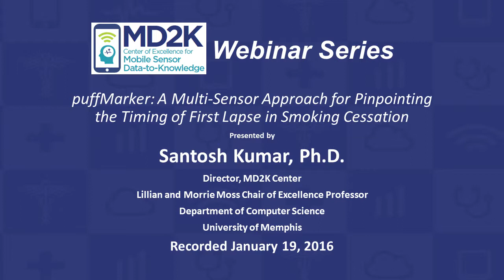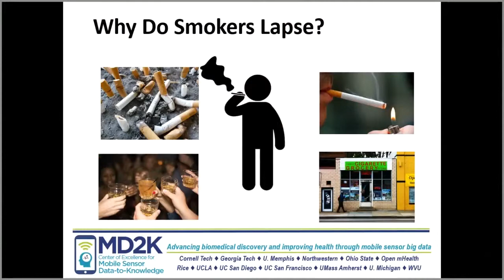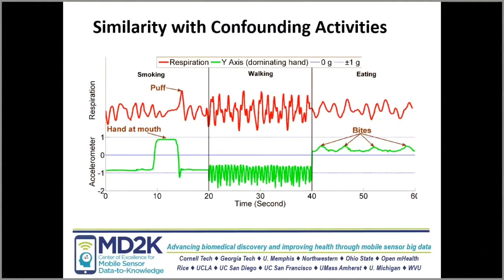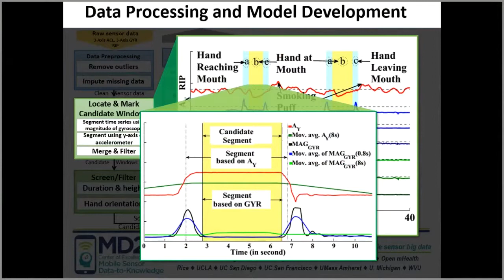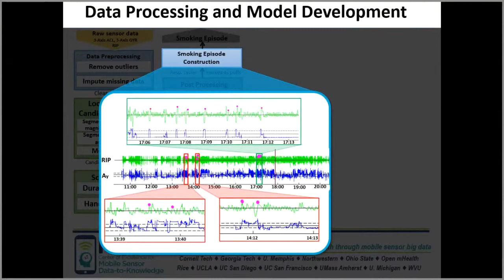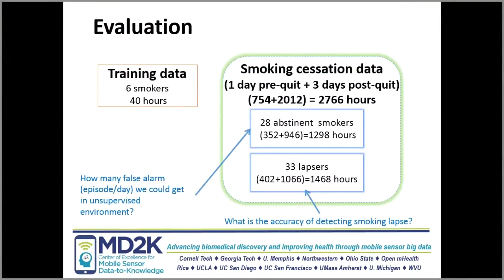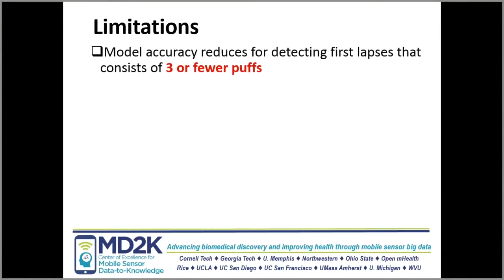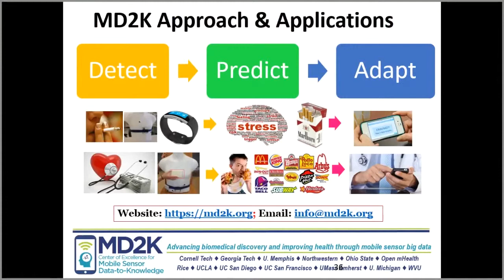Dr. Santosh Kumar on the puffMarker model for pinpointing first laplse in smoking cessation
In the webinar, Dr. Kumar will describe the puffMarker model for pinpointing the timing of a first lapse in a quitting smoker. The recent research has demonstrated the feasibility of detecting smoking from wearable sensors, but their performance on real-life smoking lapse detection is unknown.

In "puffMarker: A Multi-Sensor Approach for Pinpointing the Timing of First Lapse in Smoking Cessation," a paper presented at UbiComp ’15, MD2K researchers (lead author Nazir Saleheen) proposed a new model and evaluated its performance on 61 newly abstinent smokers. The trial used two wearable sensors — breathing pattern from respiration and arm movements from 6-axis inertial sensors worn on wrists. In 10-fold cross-validation on 40 hours of training data from 6 daily smokers, the puffMarker model achieved a recall rate of 96.9%, for a false positive rate of 1.1%. When applied to 3 days of post-quit data from 32 lapsers, the model correctly pinpointed the timing of the first lapse in 28 participants. Only 2 false episodes were detected on 20 abstinent days of these participants. When tested on 84 abstinent days from 28 abstainers, the false episode per day was limited to 1/6. The puffMarker model is being incorporated in the MD2K mobile phone software scheduled to be released in Spring 2016 for real-time detection of smoking lapse on a mobile phone.

About the presenter: Dr. Kumar is the Lillian and Morrie Moss Chair of Excellence Professor in the Department of Computer Science at the University of Memphis. He received his Ph.D. in Computer Science and Engineering from The Ohio State University in 2006, where his dissertation won a presidential fellowship. In 2010, the Popular Science magazine named him one of America’s ten most brilliant scientists under the age of 38 (called “Brilliant Ten”). In 2011, he chaired the “mHealth Evidence” meeting jointly organized by NIH, NSF, RWJF, and McKesson Foundation to establish evidence requirements for mHealth. In 2013, he was invited to meet with the NIH Director to advise him on NIH efforts in the area of mHealth and was invited to the White House to give a talk on the future of Biosensors. In 2014, he co-organized and co-chaired the NSF-NIH Workshop on Computing Challenges in Future Mobile Health (mHealth) Systems and Applications.  More about Dr. Kumar.